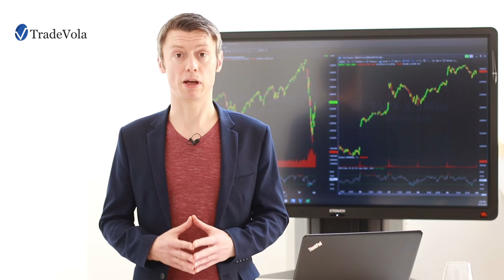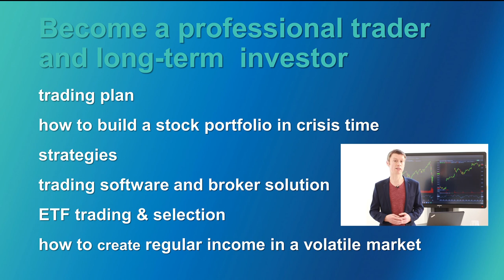Become a professional trader and long-term investor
We show you which details should be considered and created at the beginning.